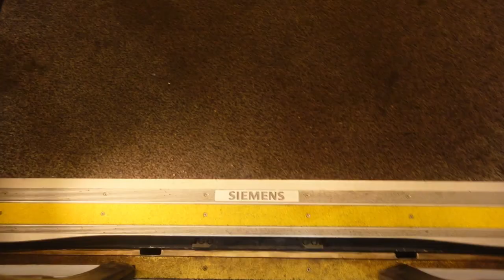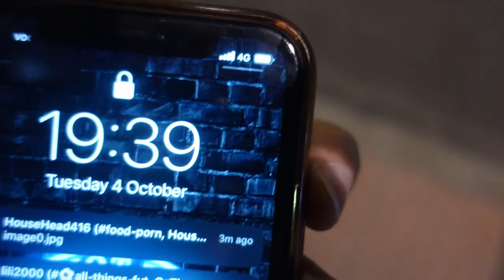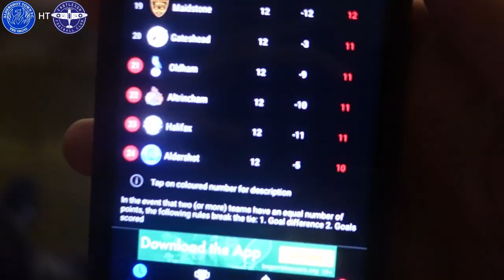AN ELECTRIC ATMOSHPERE AS ALDERSHOT DRAW IN THE HAMPSHIRE DERBY (Aldershot vs Eastleigh Vlog)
It was like watching Snorelax vs Jigglypuff but we got the first clean sheet of the season?? Not the greatest day at the office but the fans were amazing!
Aldershot after a good start to the game ended up getting destroyed by Wealdstone! How did your team get on this weekend?